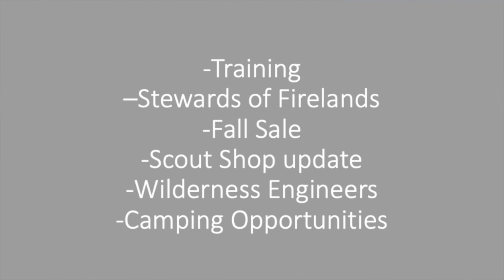LEC 3 Minute Update - August 11, 2022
Mornin’, all! And thanks for tuning in to this week’s 3 minute update! This week I’m in Parma! Ohio’s 7th largest city is also home to some of the most notable ethnic churches in the area, including St. Mary’s Polish National Catholic Church, home to some of the best kielbasa and pierogi dinners, and the Greater Cleveland Shiva Vishnu Temple, spiritual home to the Hindu population of the area. Stop by the Make Believe Family Fun Center and the West Creek Reservation is definitely worth a visit!
Okay, this week in Scouting you should know about:
-upcoming training opportunities, the fall unit funding sale, Stewards of Firelands, Wilderness Engineers, Scout Shop Updates, and some cool upcoming camping opportunities!
First, the Firelands Trading Post and Scout Store has some great camp branded zip up hoodies and tees. Stop by Friday from 5-9 or Saturday 10-4 to get yours!
If you have given to the Stewards of Firelands before and have not received a letter in the mail inviting you to this year’s event, contact Danny Thomas as soon as you can! We want to see you September 12th for a strong showing in support of camp!
Now for this week’s fun fact: why hasn’t the sun gone to college? Because it already has a million degrees!!
Oh, that’s beautiful!
Say, speaking of outer space, there’s a Cosmic Cub Scout weekend coming up at Firelands this September!
Beaumont also has a great fall camporee planned, so register now and contact John Shrock if you’d like to know more!
And now, we have training opportunities galore to explore! BALOO and SM Basic training each have two sessions scheduled this fall, the first of which will be at the end of this month! Check out the calendar and register now for these introductory courses in getting you as many outdoor skills as a weekend can offer!
Additionally, rock wall trainings are on the calendar this august and September: ask Noah Boksansky if you have any questions. Remember that rock wall certifications are only good for two years, so renew now if you must!
Lastly, Getting Adults More Expertise in Scouting is the main goal of our GAMES training in November at Lake Erie College! There are many awesome offerings for Scouters to have fun while sharpening their skills, so come on out and learn lots!
There’s still time to register for the National Jamboree in 2023!
Folks, there is still the chance to learn about the popcorn/syrup sale this fall, in addition to recruitment best practices! We are hosting a virtual meeting on August 16th from 7-745 pm, and anyone who hasn’t made it to one of our in person sessions should plan on attending! Follow this link to register. Please note, you must register in order to get the zoom link. Contact Jake Brown with questions.
Lastly, everyone participating in Scouting for Food has until Monday to email me what address they’d like patches and door hangers delivered to, in addition to register for the drive at all!
And that’s a wrap for this week’s three minute update! Thanks for all you do and thanks for being you! I’ve gotta grab a sausage sandwich and hop on the Jennings!